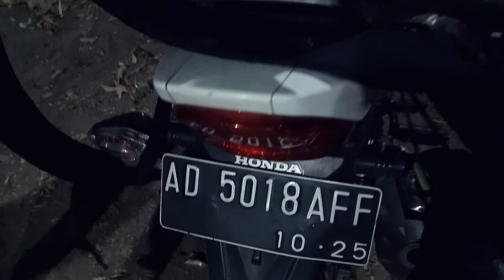Boyolali hader kawan kamu kapan??? ST memang Ok